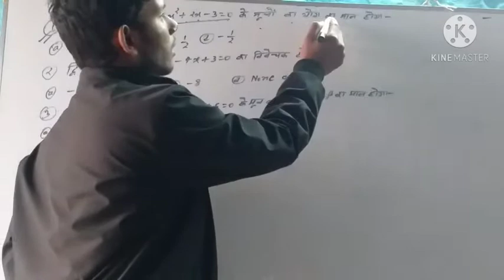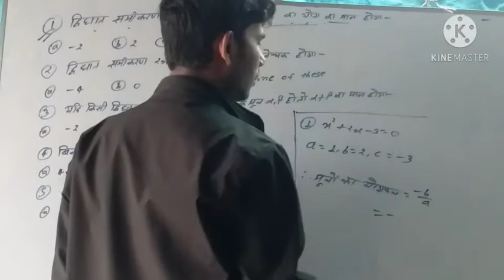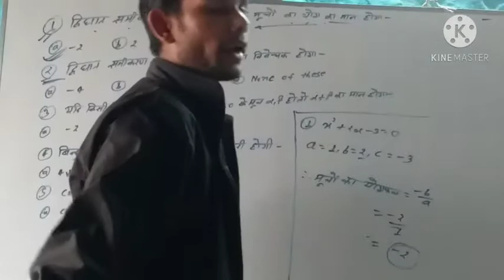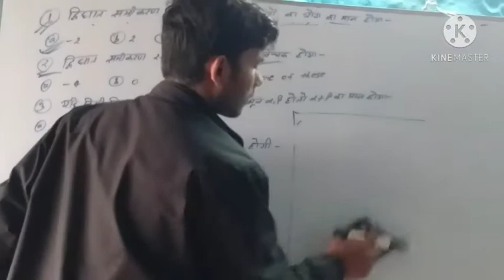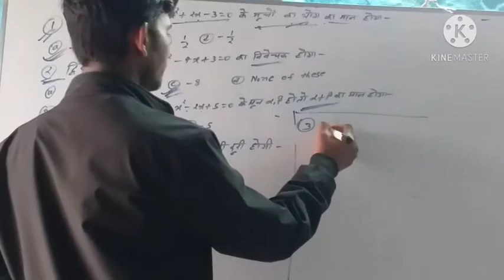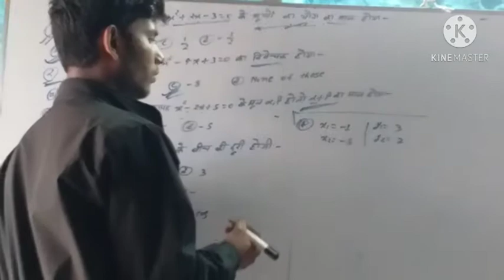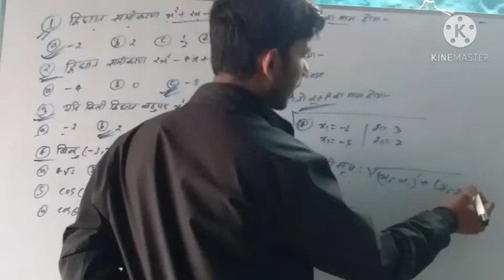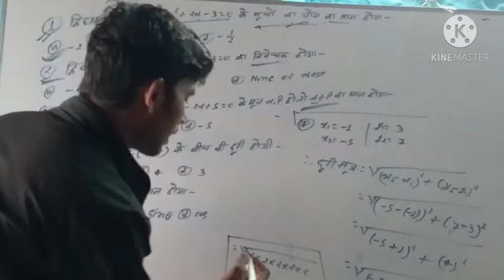गणित Math Objective question v.v.i Class 10th/Math Objective question Class 10th/By S.Shrawan parth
गणित Math Objective question v.v.i Class 10th / Math Objective question v.v.i Class 10th / By S.Shrawan parth sir